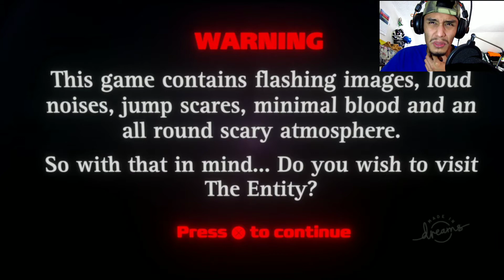Dreams PS4 | THE ASYLUM.....BUT IT'S KINDA WERID [TWO GAMES]